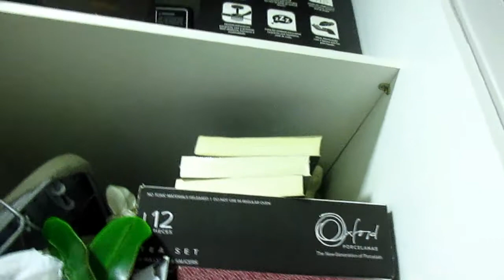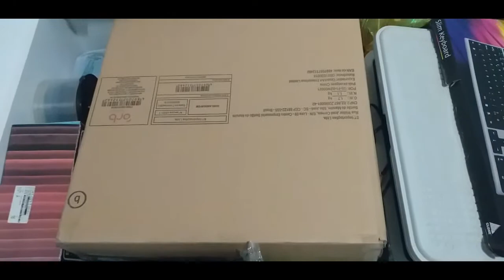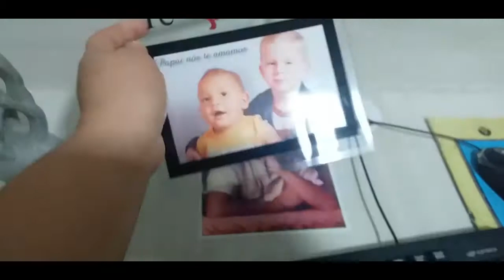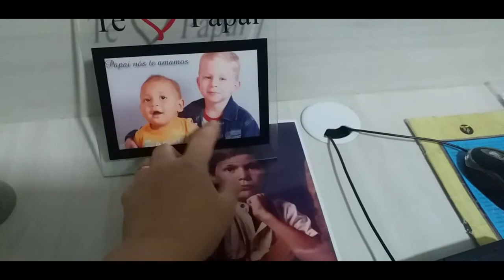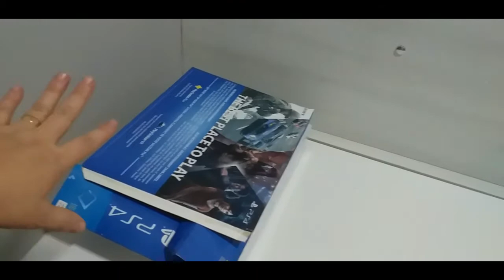VLOGÃO: FIZ UMA FAXINA GERAL NO HOME OFFICE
O vídeo de hoje e de faxina,dei uma geral no meu escritório/quartinho de bagunça, arrumei minha despensa e coloquei minhas louças nesse comodo,fica comigo e vem fazer parte da minha família,beijos e a ate a próxima.